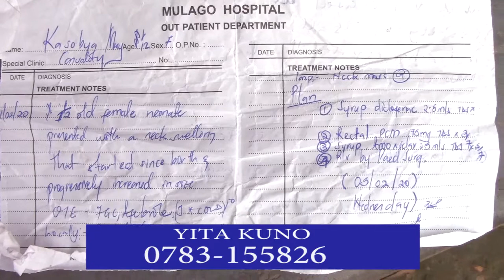OWE MYEZI 5 AVUNDA ENSINGO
Enyama ye nsigo eze kungulu